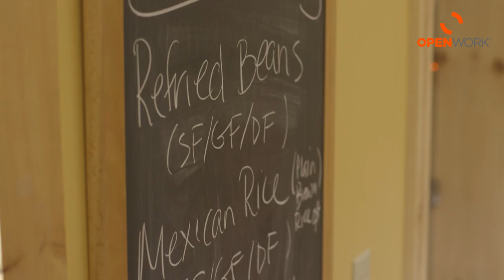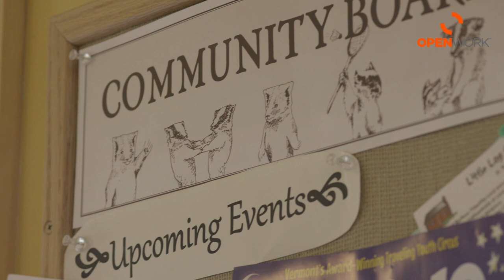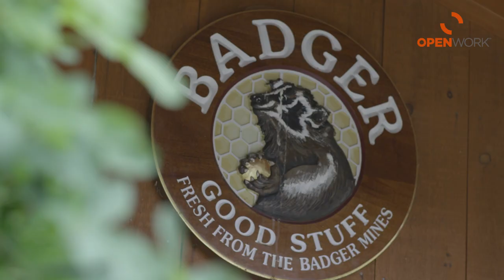What Happens When You Let Employees Bring Their Babies to Work?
At W.S. Badger, an organic skin-care company in Gilsum, New Hampshire, employees are allowed to bring their babies to work. This unique program encourages the parent/child bond at a critical time, while also providing business benefits to Badger: reduced turnover, increased employee engagement, and fewer new parents leaving the workplace. For more stories of companies making innovative small changes, visit OpenWork.org.